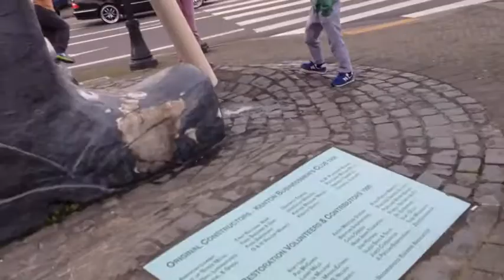PAUL BUNYAN VS GIANT TODDLER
I am looking for a blind person for my new YouTube channel.  Preferably a homeless blind person.  I think that might be kinda inspirational.